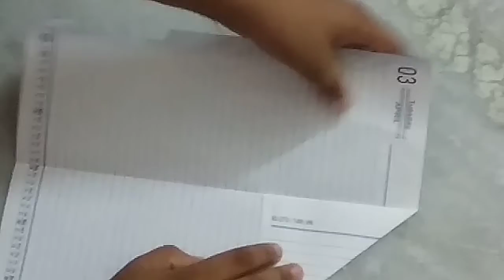How to make a rocket 🚀 that can fly so far 😀